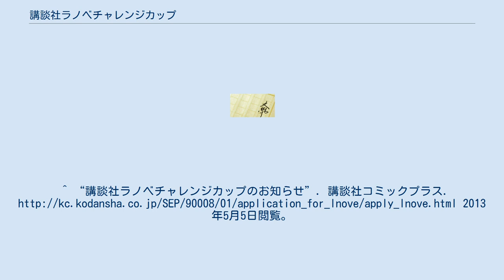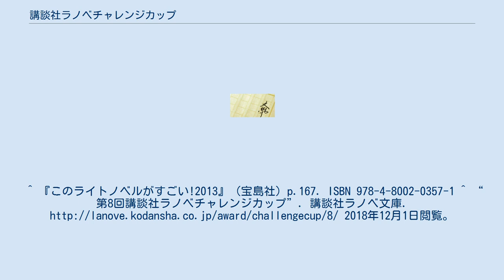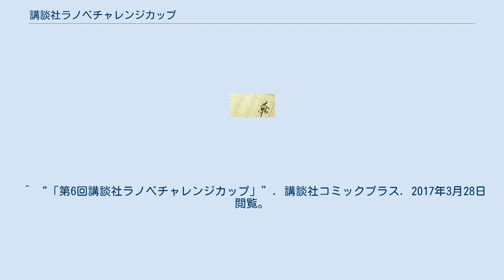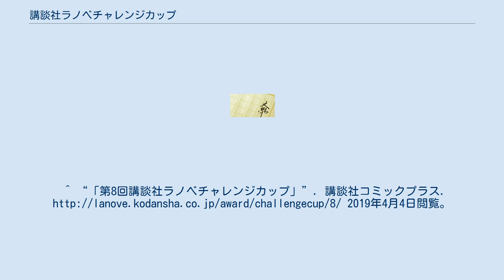講談社ラノベチャレンジカップ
講談社ラノベチャレンジカップ（こうだんしゃラノベチャレンジカップ）は、講談社ラノベ文庫がかつて主催していた公募新人文学賞の一つである。
 常に新しい才能を発見することが、講談社ラノベ文庫の最大の使命となっており、先に創設された講談社ラノベ文庫新人賞と併せて新人作家の発掘に力を加えるべく創設された。
第1回の募集には384作が集まり、その中から4作が賞を受賞した。
第1回より年1回（毎年10月31日締切）の募集であった。
 講談社ラノベ文庫新人賞同様、一次選考通過者全員に作品の評価シートが送られた。
また編集部の様子を見るため、作品創りに対するアドバイスなどを行うために二次選考通過者全員をラノベ文庫編集部へ招き入れていた。
その際に1作品につき原則1名、上限付きで往復交通費等が全額支給されるのが講談社ラノベ文庫新人賞との大きな違いであった。
 第1回および第2回の募集時には応募作品の枚数制限が100枚 - 150枚（40文字×34行）とされていたが、第3回の募集より下限枚数が80枚で上限は無制限となった。
これは第1回・第2回の選考委員を務めた杉井光の提案によるものである。
変更後の応募規定に基づき行われた第3回選考においては「ページ数が多いから受賞したわけではない」ものの「通常の3倍を越えるページ数の作品」が大賞を受賞するという結果となった。
 講談社ラノベ文庫が募集する新人賞は、講談社ラノベチャレンジカップの他に講談社ラノベ文庫新人賞もあり、新人作家の発掘に積極的であることがうかがえる。
 2018年の第8回をもって廃止され、2019年以降は講談社ラノベ文庫新人賞に統合されることになった。
 斜字は未刊行作品。
（）内は改題。
^ “講談社ラノベチャレンジカップのお知らせ”. 講談社コミックプラス. 2013年5月5日閲覧。
^ “第2回講談社ラノベチャレンジカップ 選考会風景＆講評”. 講談社コミックプラス. 2016年1月3日閲覧。
^ “第3回講談社ラノベチャレンジカップ 選考会風景＆講評”. 講談社コミックプラス. 2016年1月3日閲覧。
^ 『このライトノベルがすごい!2013』（宝島社）p.167. ISBN 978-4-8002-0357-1 ^ “第8回講談社ラノベチャレンジカップ”. 講談社ラノベ文庫. 2018年12月1日閲覧。
^ “「第1回講談社ラノベチャレンジカップ」”. 講談社コミックプラス. 2016年1月3日閲覧。
^ “「第2回講談社ラノベチャレンジカップ」”. 講談社コミックプラス. 2016年1月3日閲覧。
^ “「第3回講談社ラノベチャレンジカップ」”. 講談社コミックプラス. 2016年1月3日閲覧。
^ “「第4回講談社ラノベチャレンジカップ」”. 講談社コミックプラス. 2016年1月3日閲覧。
^ “「第5回講談社ラノベチャレンジカップ」”. 講談社コミックプラス. 2016年4月3日閲覧。
 ^ “「第6回講談社ラノベ...